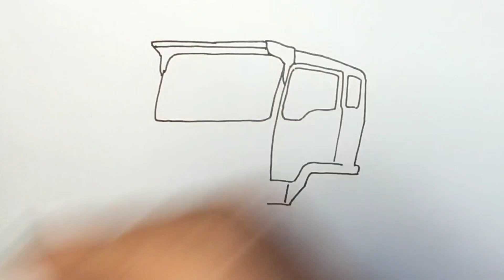Mobil truk tronton melewati jalan rusak รถบรรทุกทรอนตันขับผ่านถนนที่เสียหาย